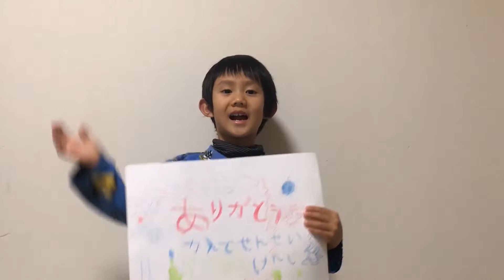小舟に乗ってロープを操ったよ♪ 池に落ちないように努力♪ セカンドステージ「池」♪ 知的運動♪ 横浜つくし野フィールドアスレチック♪ 8歳のトレーシーと6歳のスティーブ ★Play with an i